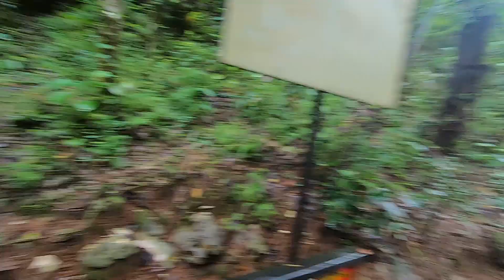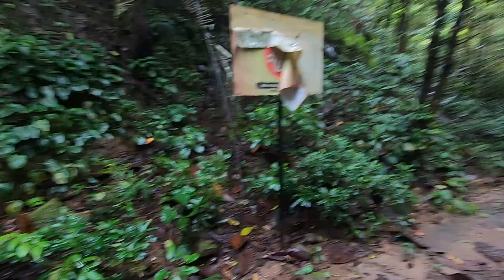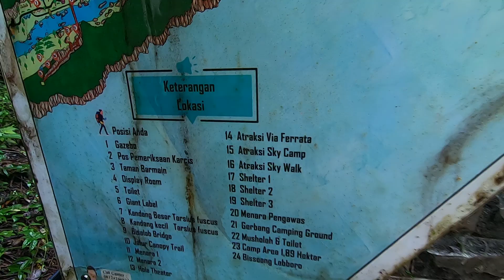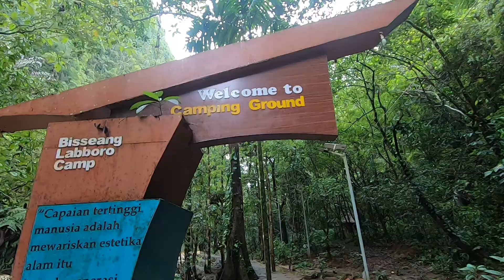Tarsius Si Kera Hantu Primata Langka Dari Sulawesi, Pattunuang, Bislab Maros Part 2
Kali ini saya mau share video tentang Tarsius si Kera hantu primata dari Sulawesi tepatnya di dusun Pattunuang, Desa Samangki Kecamatan Simbang Kabupaten Maros Provinsi Sulawesi Selatan, Indonesia. Buat teman-teman yang penasaran dengan kelanjutan video ini, silahkan tonton videonya sampai selesai.

Semoga kalian menikmati video episode kali ini!

Jika kalian ingin menanyakan sesuatu berupa saran dan komentar, jangan ragu silahkan tulis di kolom bawah.

Lokasi: Dusun Pattunuang, Desa Samangki, Kecamatan Simbang, Kabupaten Maros, Provinsi Sulawesi Selatan, Indonesia.

Vlog Santai / Daily Vlog